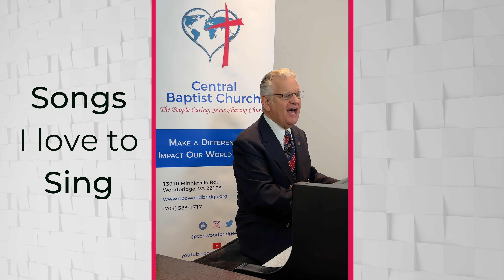Psalm 37 (Fret Not) - Songs I Love to Sing - CBC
Songs I Love to Sing

Psalm 37 (Fret Not)

Dr. Brad Weniger, Sr. | Pastor